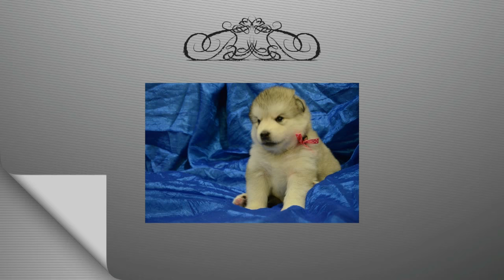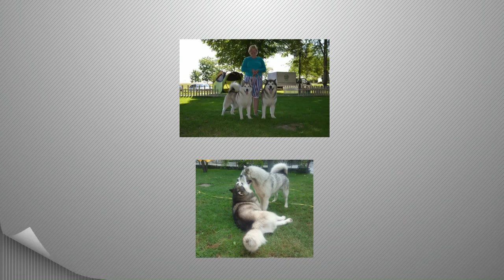BARBI ALBA SNOWISLAND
AVAILABLE!
Famale Alaskan malamute
Alba Snowisland kennel
D.o.b.25.08.16 (6months).
s.ALVAR STAR DONBASS and
d.BARBI STAR DONBASS
Documents FCI-KSU,vaccinations.
Lovely famale for breeding,for an exhibition career.Puppy in perfect physical shape,beautiful exterior and wonderful nature.
Stable psyche, great temperament.
Famale for sports and loving the family.
Questions and photos:
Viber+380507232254